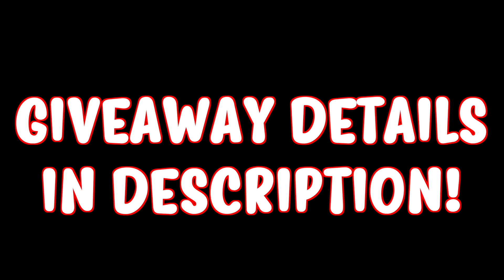I SENT MY GIRLFRIEND THE WRONG MESSAGE...**PRANK**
3. FOLLOW @tricia.marchese AND @lilkam_ ON INSTAGRAM
4. SPAM LIKES AND COMMENTS ON OUR VIDEOS ONCE YOU HAVE COMPLETED EVERYTHING!!